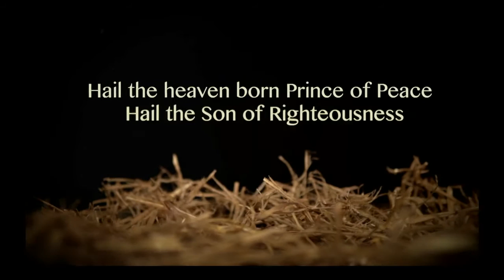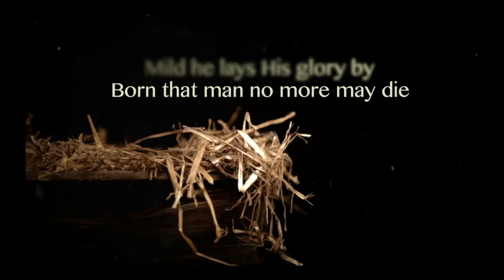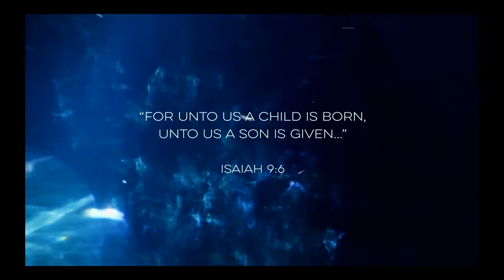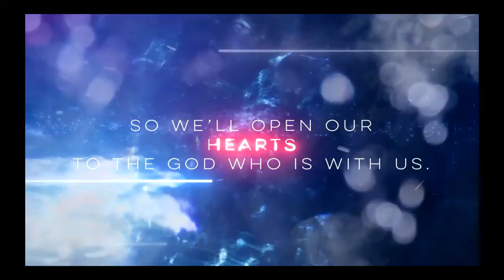Sunday Service (December 19, 2021)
Grace and Peace from God our Father and the Lord Jesus Christ. Welcome to Living Grace Worship Cathedral. We are so glad to have you with us. If you'd be so kind as to click the share button and share this live stream on your page and with others. Thank you for worshipping with us. God Bless.